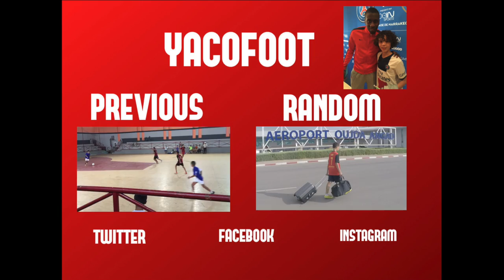Foot Tennis Skills